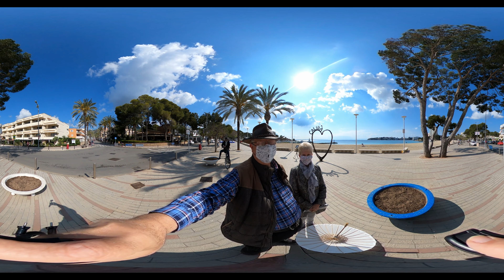360 VR Palmanova 1 - April 2021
This is the 1st of our 360 videos from our walk through Palmanova today, 18th April 2021.
We bumped into Carl and Salnador, who said hello.
Other 360 videos from today's will be uploaded separately.

Steve and Anita